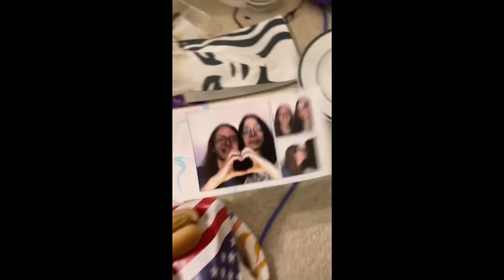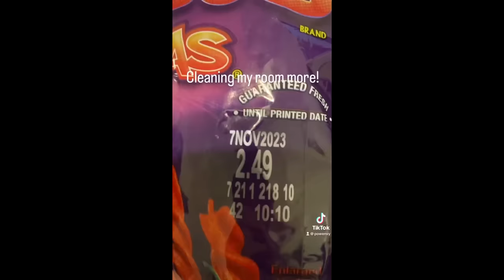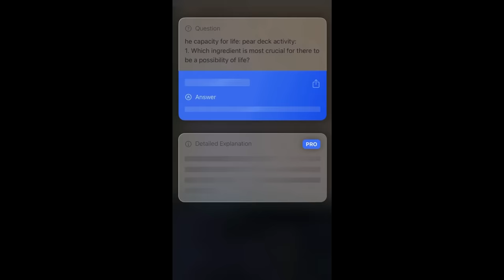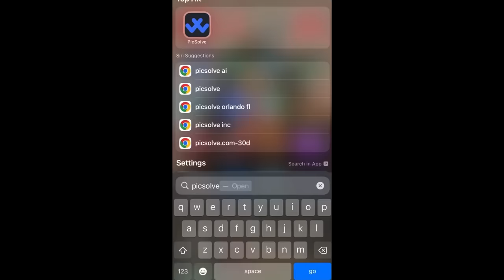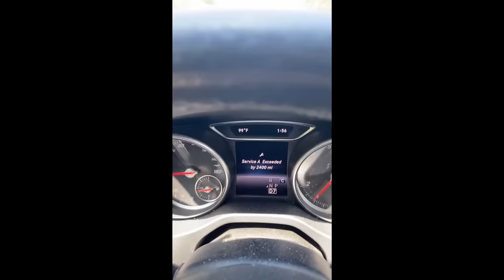His Room Got DIRTIER..